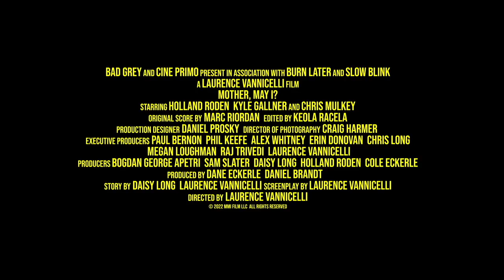MOTHER, MAY I? Trailer (2023)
When his fiancé, Anya, starts behaving like his recently deceased mother, Emmett is forced into a nightmarish game of therapy…or is it a possession?